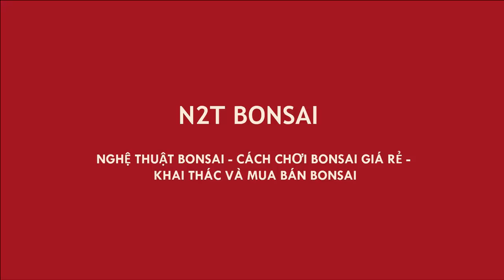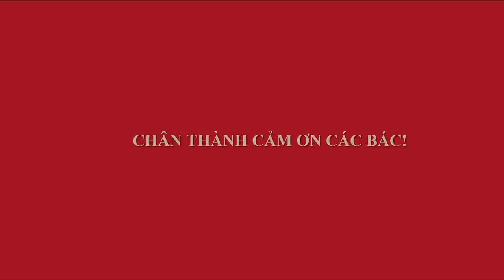TƯỜNG VI BONSAI SIÊU ĐẸP - CỰC KỲ NHỨC NHỐI TRONG TƯƠNG LAI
Tường vi bonsai đẹp nhất
Cây duối bonsai